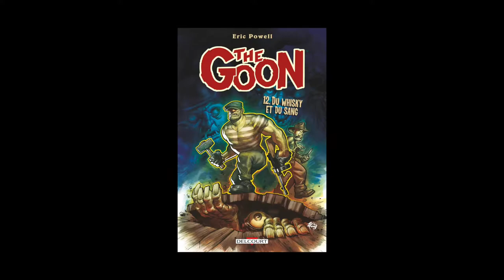Eric Powell - The Goon T.12, Du whisky et du sang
A l'occasion de la Foire du Livre de Bruxelles 2015, Eric Powell vous présente le Tome 12 de la série "The Goon" intitulé "Du whisky et du sang" aux éditions Delcourt.